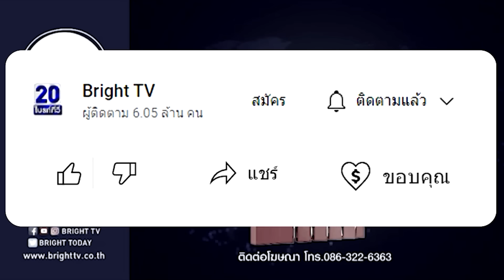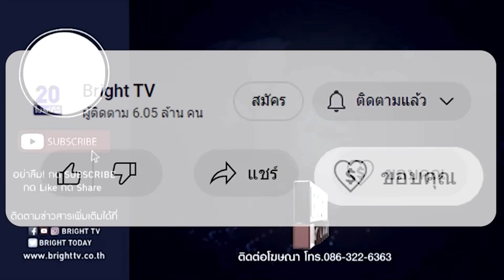วิโรจน์ ชี้ ค่าไฟฟ้าแพงหูฉีก ประชาชนถูกมัดมือชก จนแค่ไหนก็ต้องจ่าย นายทุนโรงไฟฟ้าร่ำรวย น้ำตาประชาชน